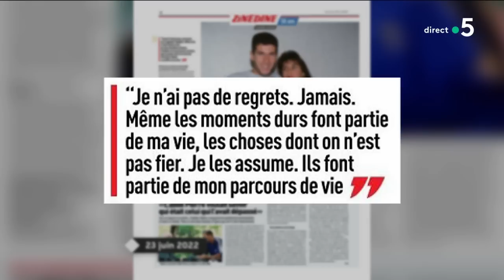Zinedine Zidane, icône quinqua ! - C à vous - 23/06/2022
Ce soir dans la Story de Mohamed Bouhafsi :
Zinedine Zidane, icône quinqua !